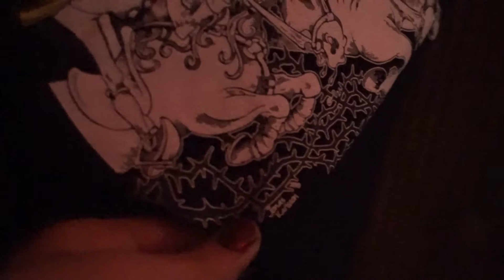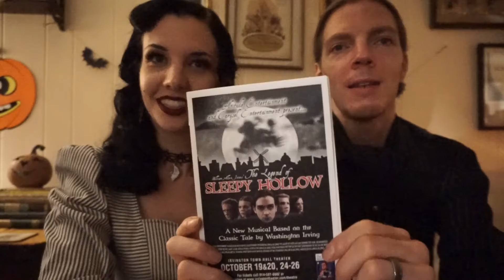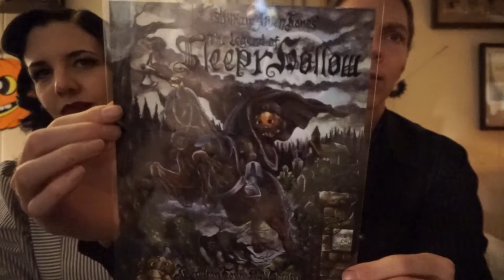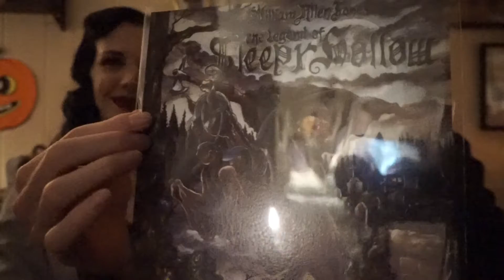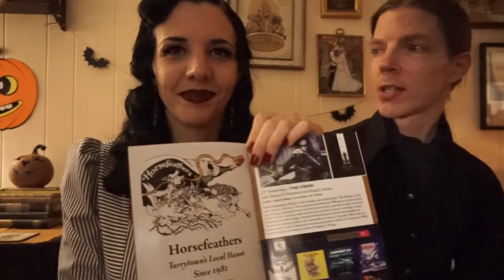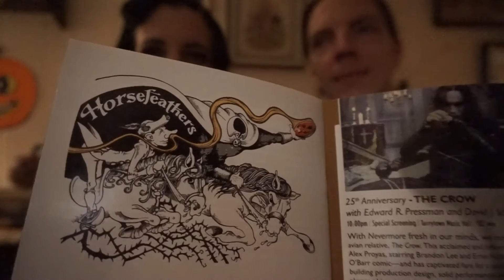HALLOWEEN TIME IN SLEEPY HOLLOW 🎃 Our October in the Hudson Valley, New York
Join us in for Halloween time in Sleepy Hollow, NY this October around our favorite local haunts in the Historic Hudson Valley! This Halloween season was a little more laid back and low key filming wise, so we hope you enjoy the chatty video talking about all the amazing things we got to be apart of this year. Planning a visit to the legendary Sleepy Hollow, New York? Here's our recommendations of best places and our local haunts in Sleepy Hollow and Tarrytown.
Bye For Now, -Lindsay Dianne & Jonas

🎃CHAPTERS🎃
0:00-4:59 October Around Tarrytown
5:00-7:50 Sleepy Hollow Scavenger Hunt & Pumpkin Carving Show
13:09 D23 Film Screening of the Legend
13:10-20:38 Sleepy Hollow Musical
20:39-21:49 Silent Movie in the Old Dutch Church
21:50-25:33 Halloween Day | Horsefeathers Restaurant Birthday Dinner

🕸️FAQ🕸️
★About: We are slow living storytellers that embrace a vintage lifestyle and live next to a cemetery in a cozy cottage in the Sleepy Hollow countryside of NY. Lindsay is a stylist from CA and Jonas is an artist from Sweden.